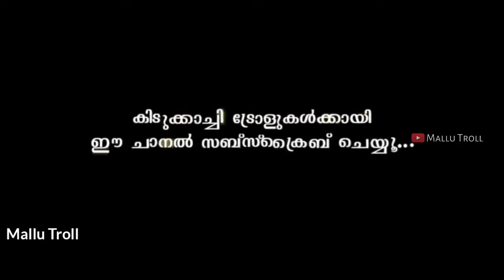ഇതാണ് മക്കളെ ഭാഗ്യമെന്ന് പറയുന്നത് | Troll Malayalam | Mallu Troll Master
ഇതാണ് മക്കളെ ഭാഗ്യമെന്ന് പറയുന്നത് | Troll Malayalam | Mallu Troll | Accident Troll Malayalam

എന്റർടൈൻമെന്റിന് വേണ്ടി മാത്രമാണ് ഞാൻ ട്രോൾ ഉണ്ടാകുന്നത്. അതിന് നെഗറ്റീവ് ഷെയ്ഡ് അബദ്ധങ്ങൾ നോക്കാറില്ല. എനിക്ക് ഇന്ട്രെസ്റ് തോന്നുന്നു വീഡിയോസ് ആണ് ഞാൻ സെലക്‌ട് ചെയുന്നത്. അതിനാൽ വീഡിയോ കാണു എൻജോയ് ചെയ്യു. നിങ്ങളുടെ അഭിപ്രായങ്ങളും നിർദ്ദേശങ്ങളും താഴെ കമന്റ് ചെയ്യു 😘❤🙂